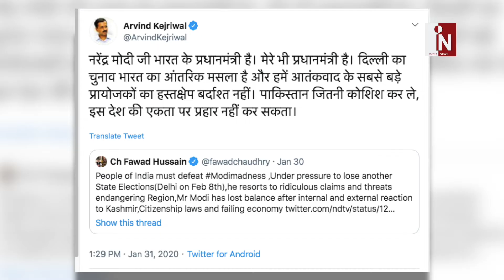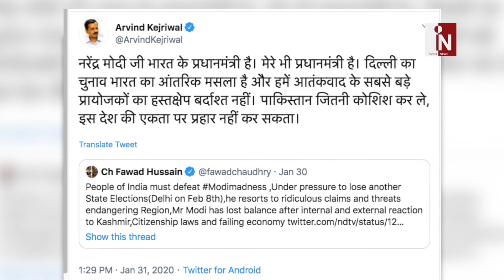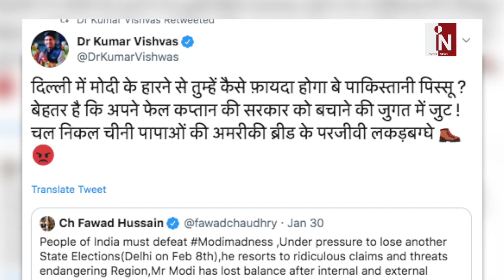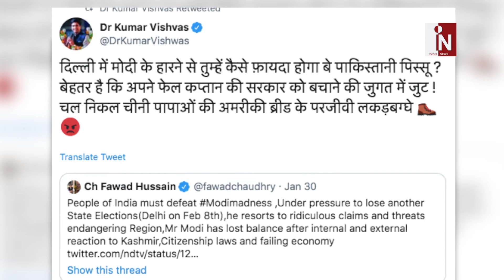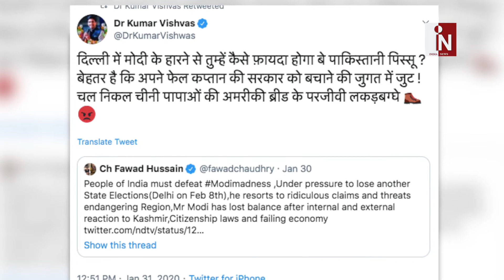जब Pak मंत्री ने किया Kejriwal का समर्थन, Vishwas ने उड़ाई AAP की खिल्ली | India News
दिल्ली चुनाव में जब Pak मंत्री ने किया Kejriwal का समर्थन, Vishwas ने उड़ाई AAP की खिल्ली | India News